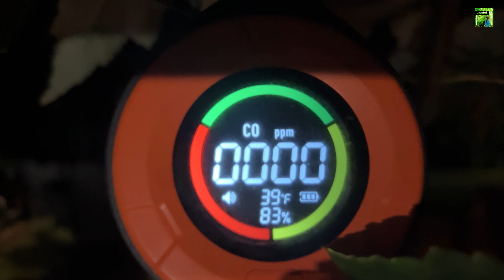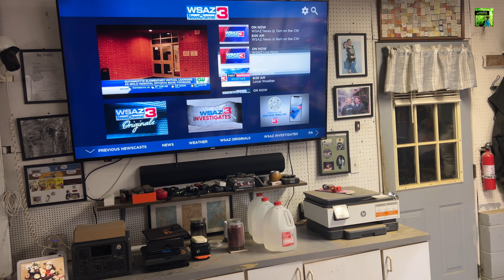Exclusive 110: Testing a Budget Down Quilt System: Surviving a Sub-Freezing Night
Can a budget-friendly down quilt keep you warm on a freezing night? In this follow-up to Exclusive Video 109, I put my ‘poor man’s sub-freezing down sleeping bag’ to the ultimate test on the only freezing night in the forecast.

I’ll show you how you can enjoy the same level of comfort and luxury as someone using ultra-expensive down sleeping bags—without breaking the bank. From setup to real-world performance, this is an honest review of a cost-effective alternative for cold-weather camping.

If you’re looking for ways to get out into the woods with warmth, comfort, and a fraction of the expense, this video is for you.

Join our online community at thepracticalwoodsman.locals.com, or download the Locals.com app from the App Store and search for The Practical Woodsman within. Exclusive livestreams there Saturdays.